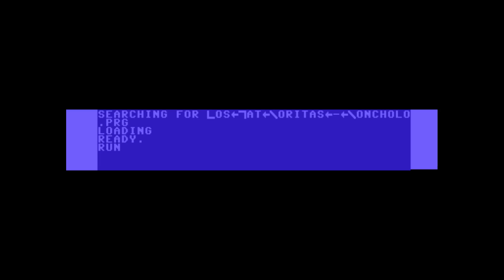Los Pat Moritas - Moncholo (C64 SID)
Commodore 64 SID tune composed by Los Pat Moritas for ZOO party 2017.
Canción para Commodore 64 compuesta por Los Pat Moritas para ZOO party 2017.